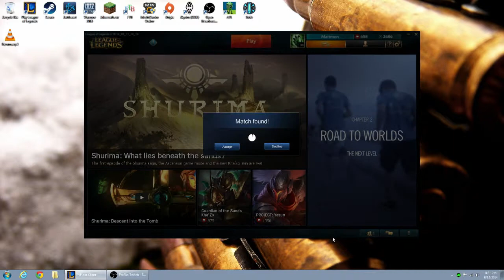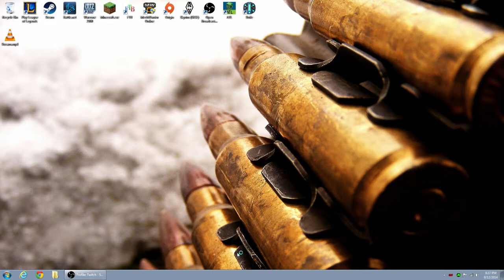League of Legends: Bronze IV Series Game 1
Awesome mid lane game as Swain. It seems so quick that I chewed through Bronze 4.